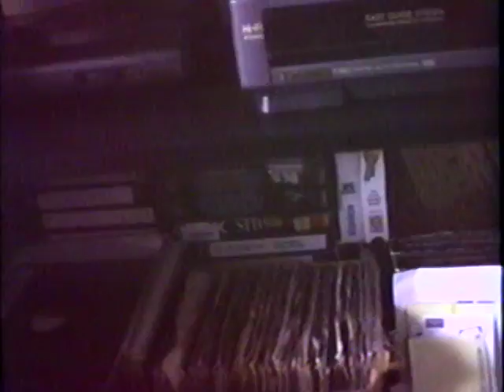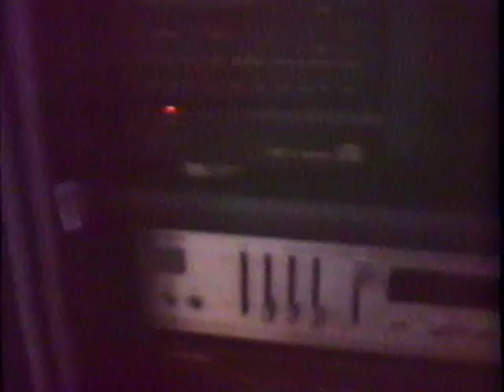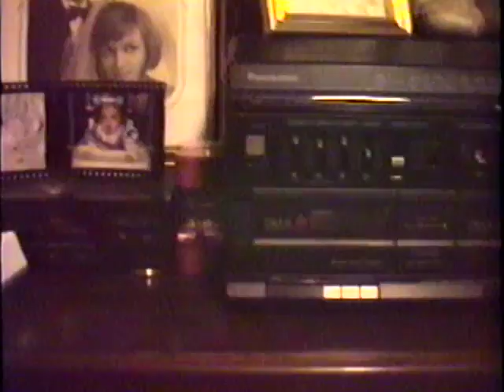1995 10 14 35 Davenport Avenue Apt 5B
Amanda and Bern areslightly in this video at the end